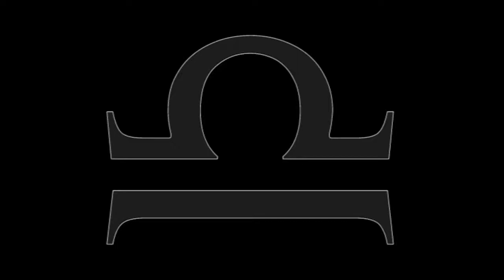AstroEuros Waage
Jürgen G.H. Hoppmann